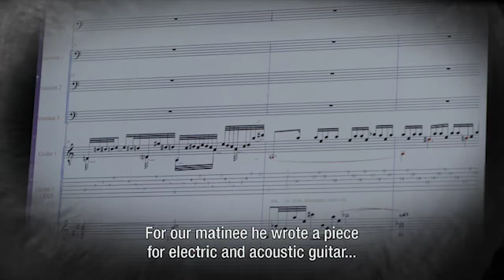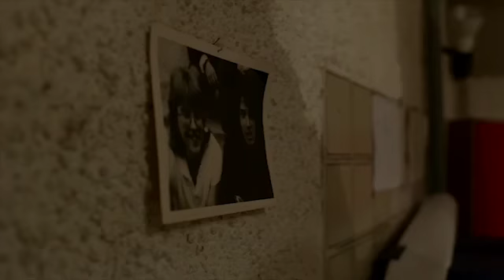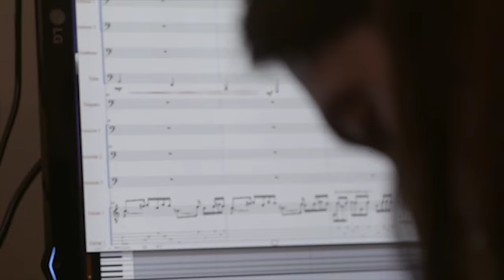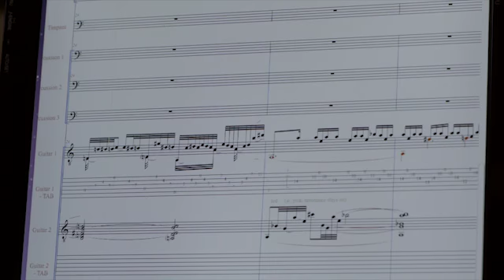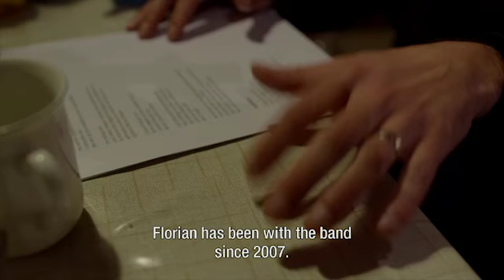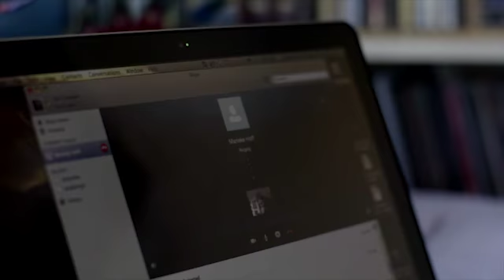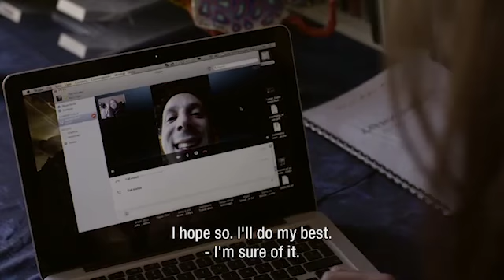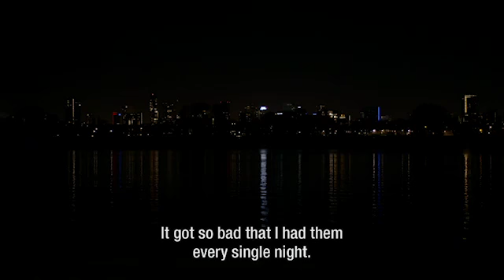Morean (Florian Magnus Maier) - Metal Dude in a Concert Hall (Documentary)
Amazing documentary about Florian Magnus Maier (aka Morean) of Alkaloid, Dark Fortress and Noneuclid. Here he talks about his life growing up, his musical influences and how he sought to fuse heavy metal and classical music elements for this piece, Schattenspiel.

To contact Morean or to find some information on the internet - Here are some references: